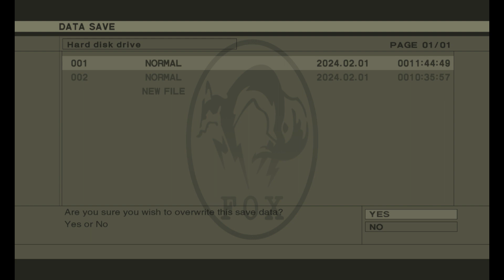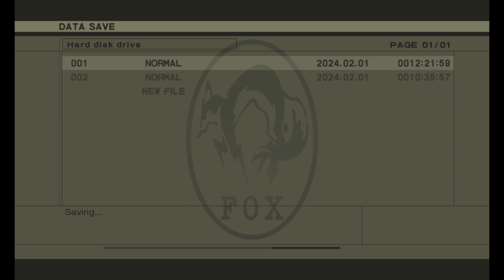MGS3 Snake Eater Part 18 - Return to Groznyj Grad